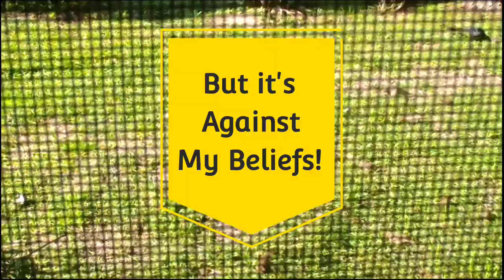Nature & Birdwatching Versus The Meddling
Watching Sparrows & Great-Tail Grackles. Helpful Advise on Why Nature and Minding Ones Own Business is Best Over Meddling BusyBodies.